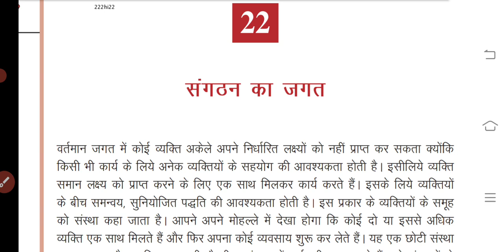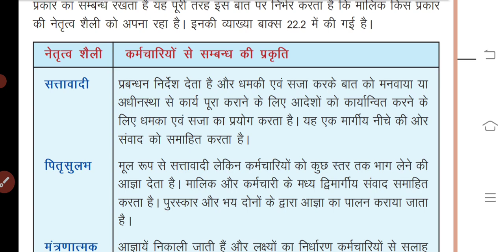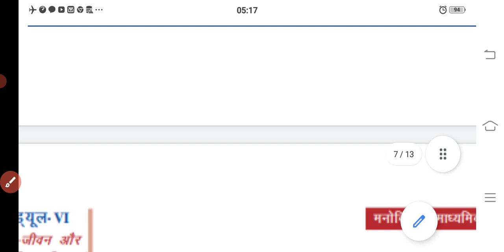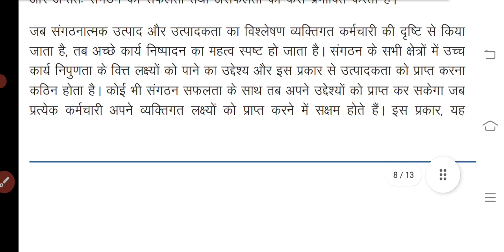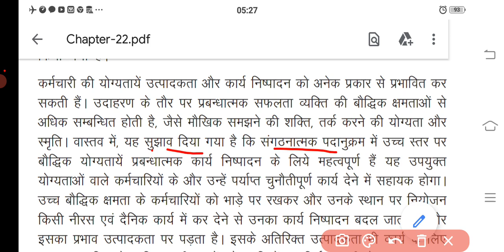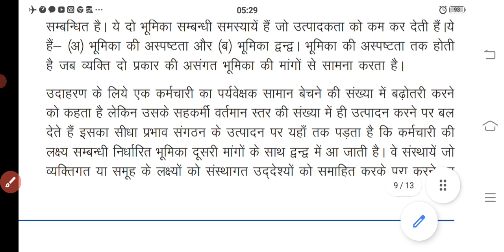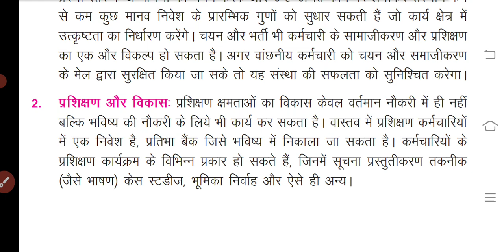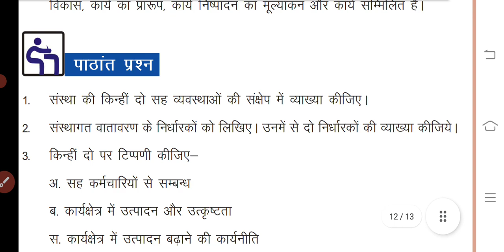NIOS & RSOS |Class-10 | मनोविज्ञान (222) Psychology | पाठ -22 संगठन का जगत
Science technology
Home science
Painting( चित्रकला)
# Hindi
# psychology

धन्यवाद।